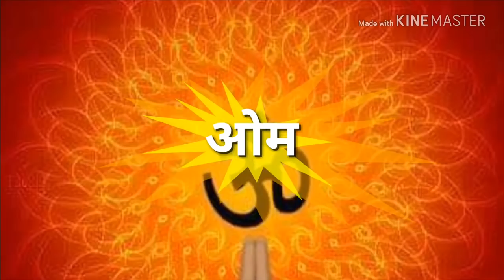ऐसी कृपा करो जगजननी जीवन गायत्रीमय हो । yesi kripa karo jagjanni , jivan gaytrimay ho। bhakti geet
Pragya geet of awgp..
ऐसी कृपा करो जगजननी जीवन गायत्रीमय हो ..सद्चिन्तन सदभाव जगे सत्कर्मो की जग में जय हो ।
प्रज्ञा गीत।